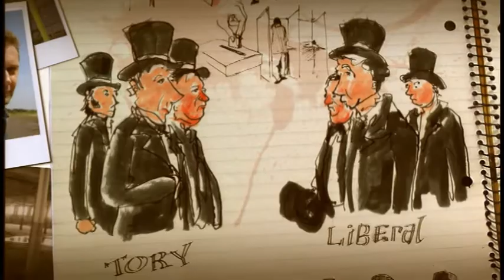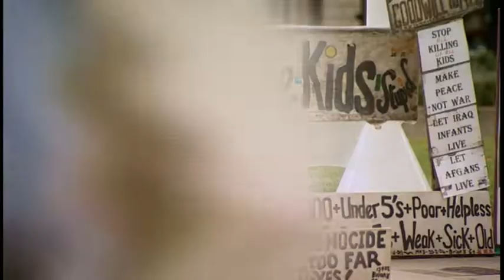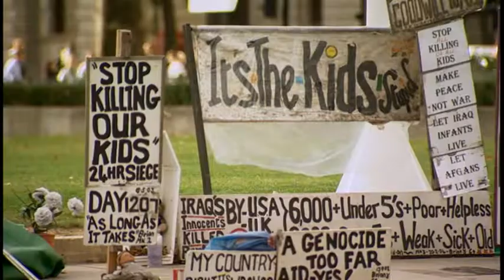Rise of Labour - Timelines.tv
An exploration of the origins of the Labour Party, told through the story of Keir Hardie, Britain's first working class MP. (8'00")